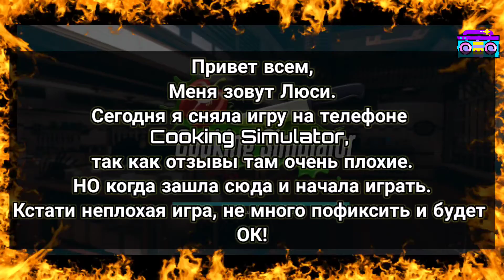ГОТОВЛЮ САЛАТ ИЗ ФРУКТОВ||COOKING SIMULATOR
Мобильная версия отличается от компьютерной, но всеравно интересна игра!